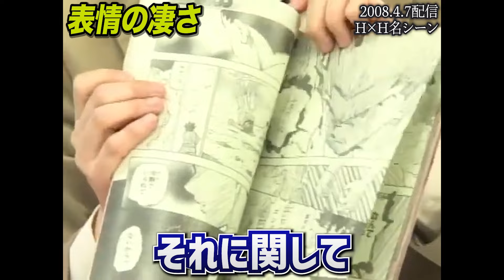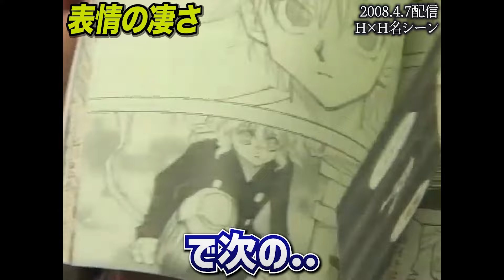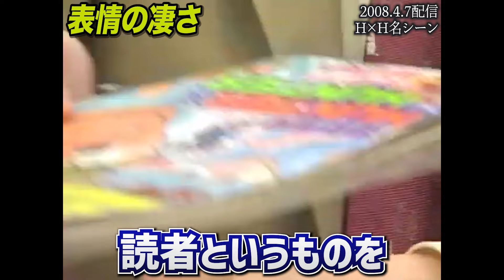「この名シーンのキルアの表情で僕は感動しました」ハンターハンターの凄さ..シリーズ史上傑作と言われてるキメラアント編【岡田斗司夫/切り抜き】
▼チャプター
00:00 シリーズ史上最高傑作
01:22 表情の凄さ
04:01 UG情報